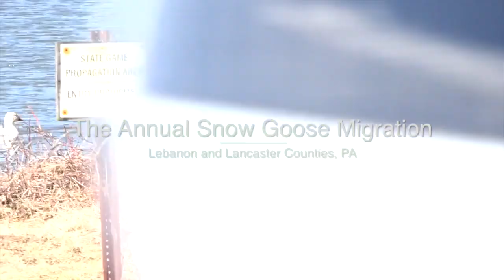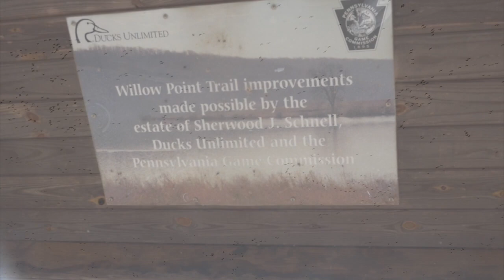Snow Geese & Quincy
For our love Ella Bella Fitzgerald.  Gone to the bridge but forever in our hearts.